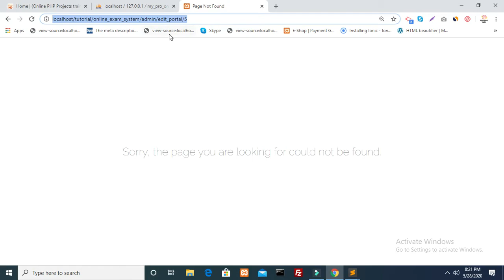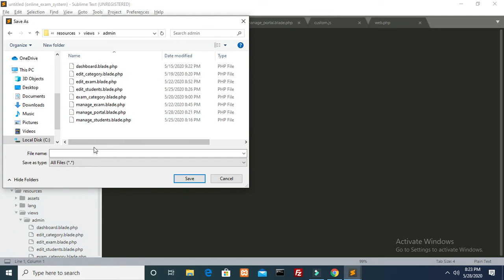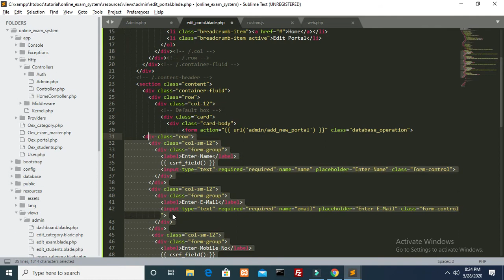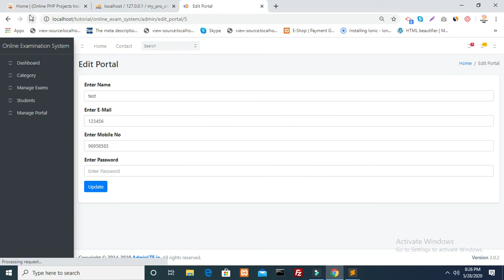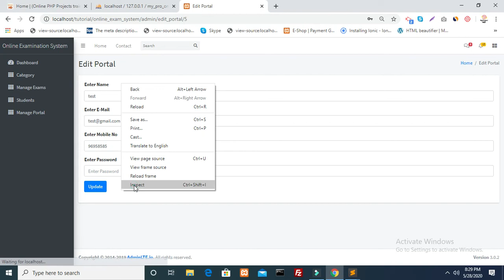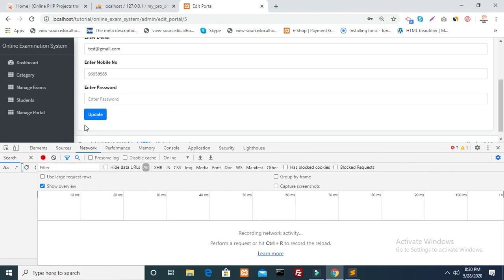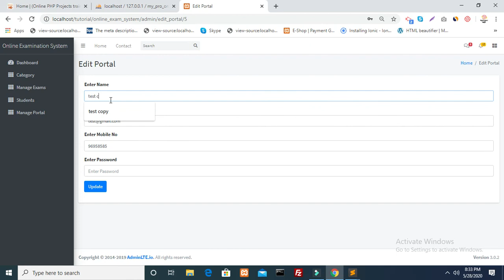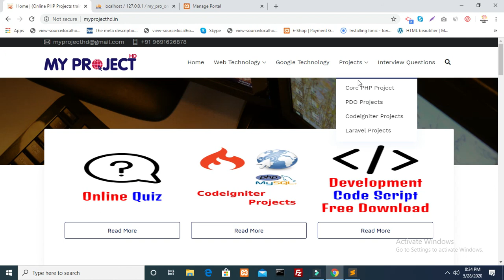online examination system project in php source code free download | Part 31